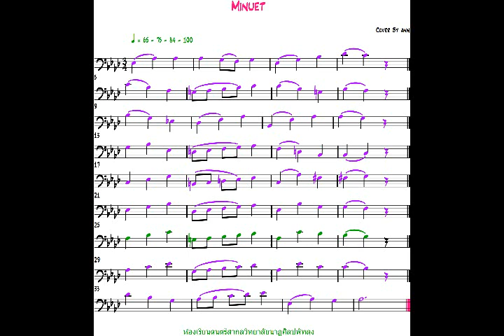Minuet for trombone Ab Key